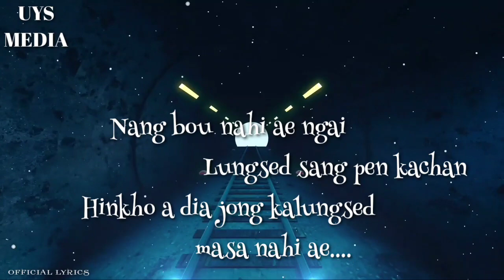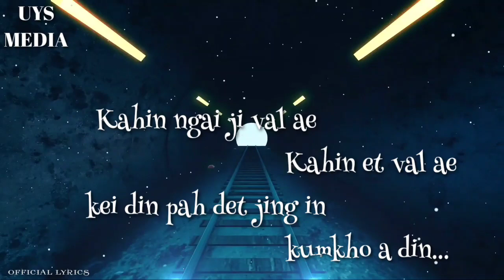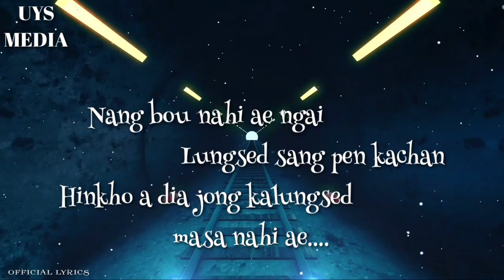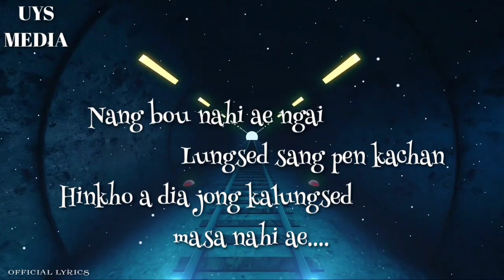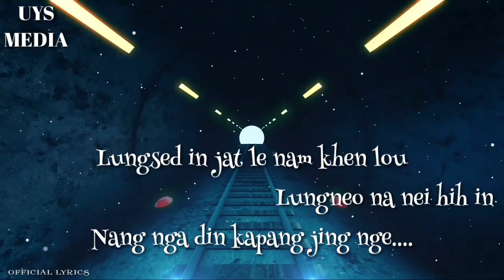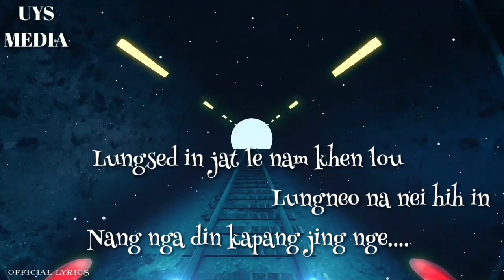Lungsed Masa/Marvain Singsit and Gin kipgen/UYS PRODUCTION/Thadou kuki Latest official Lyrics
follow us on this link to Explore more about us